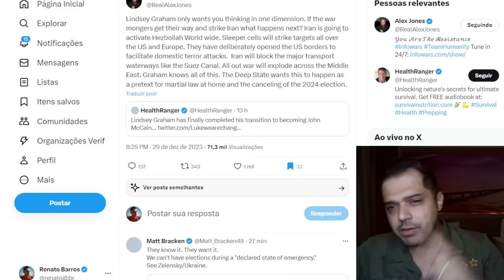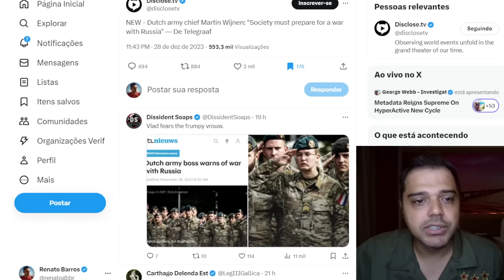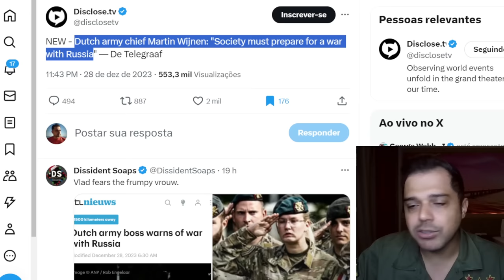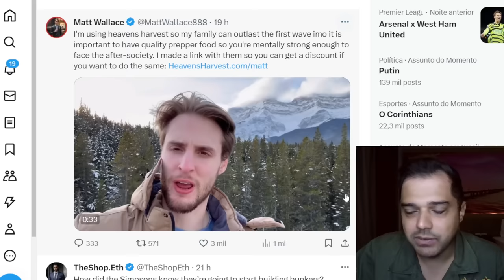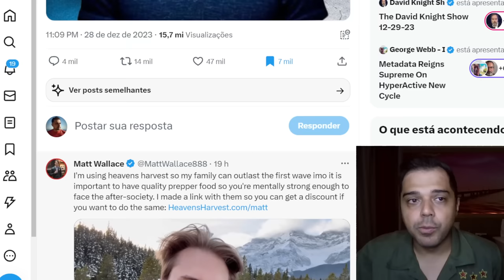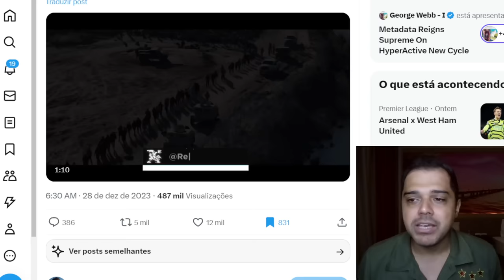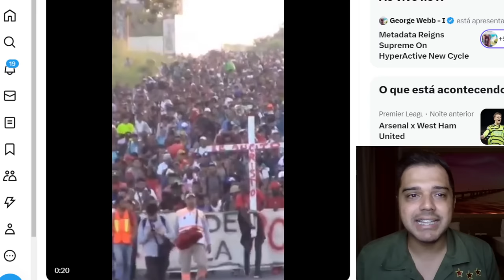Eles levarão o MUNDO AO CAOS em 2024? Bilionários se PREPARAM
📱 Conecte-se Comigo 📱

📝 Comente Abaixo 📝 O cenário geopolítico para 2024 é um tanto quanto assustador. O caos será instalado no mundo? É o que parece!

Mergulhe mais fundo nas teorias e questões que exploramos. Clique aqui para comprar!

📱 Conecte-se Comigo 📱

📝 Comente Abaixo 📝